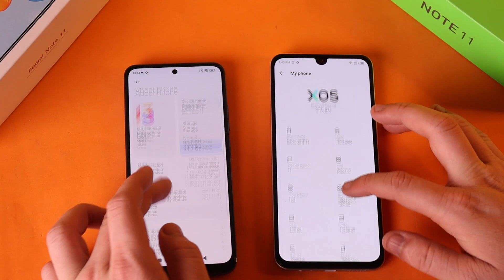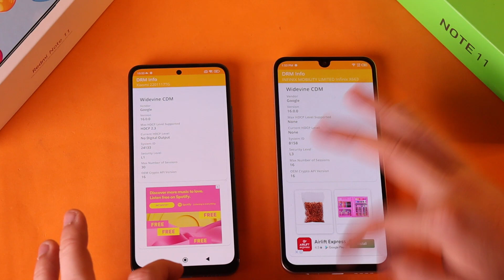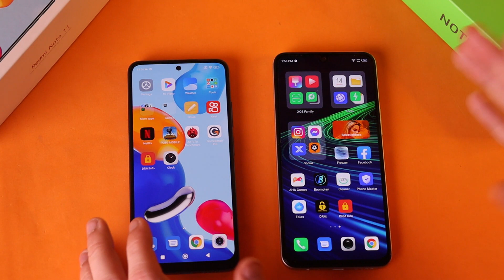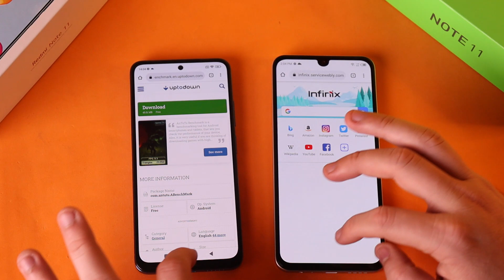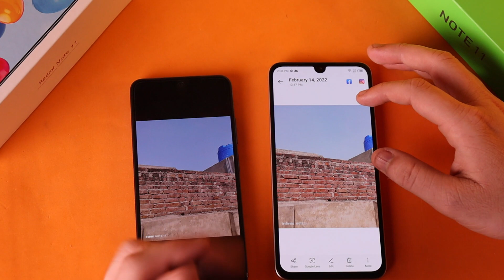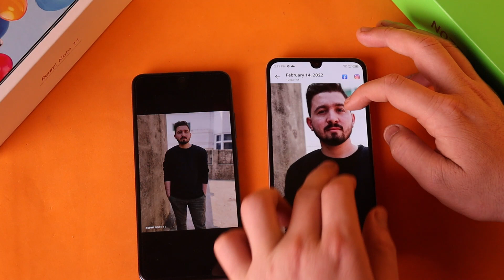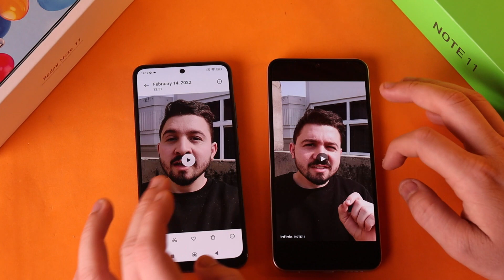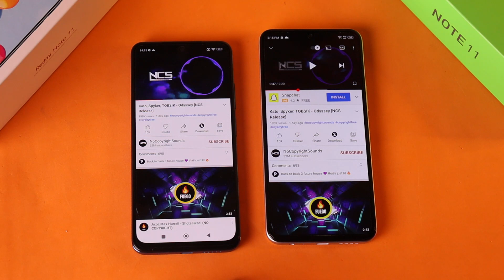Redmi Note 11 Vs Infinix Note 11 🥵 - Camera Test , Speed Test & Detailed Comparison In Urdu/hindi🔥⚡🔥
smartphone
camera phone
redmi note 11 pro in Pakistan